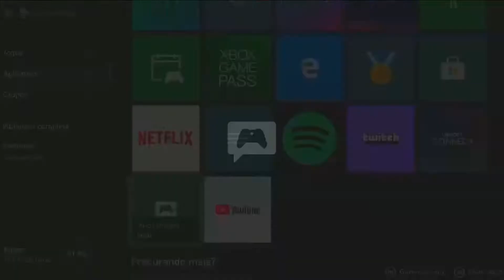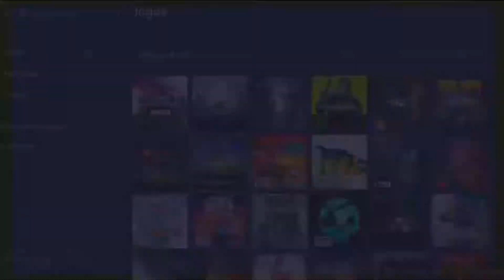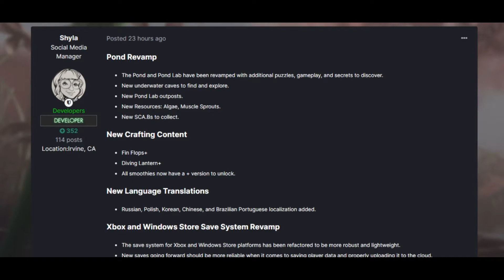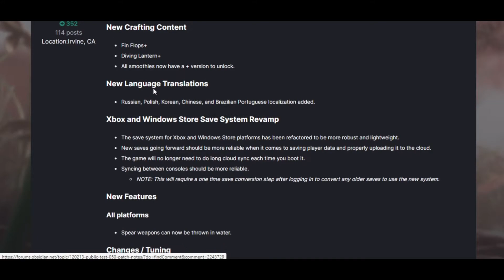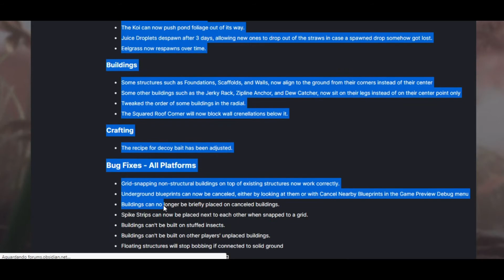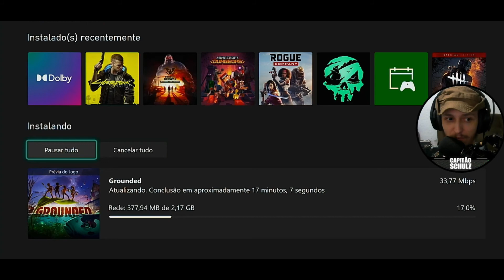Nova Atualização no GROUNDED, Finalmente TRADUÇÃO EM PT-BR e Muitas Novidades no LAGO KOI!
Lago Koi, Tradução em Português Brasil, novos itens e mais.

No vídeo de hoje, apresento Novas informações com muitas novidades sobre novo servidor de testes do Grounded com tradução em PT-BR e mais adições.

Minha Gamertag:
CapitaoSchul
Link das lives: